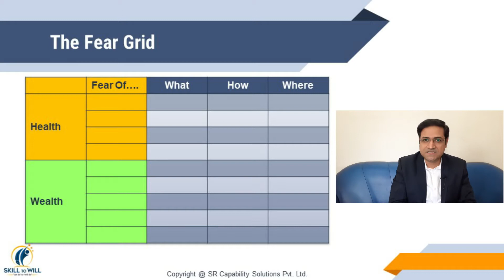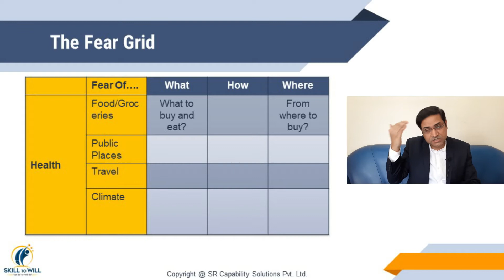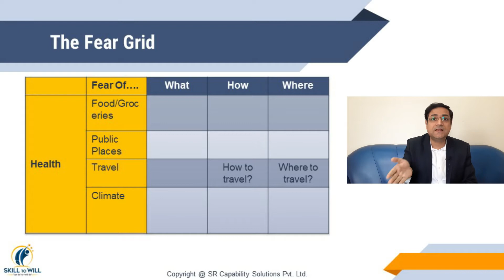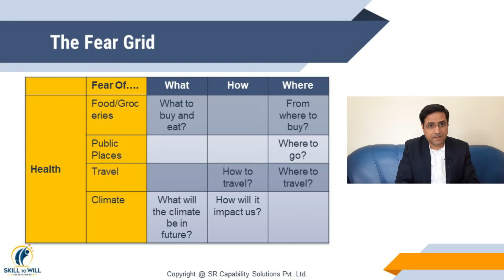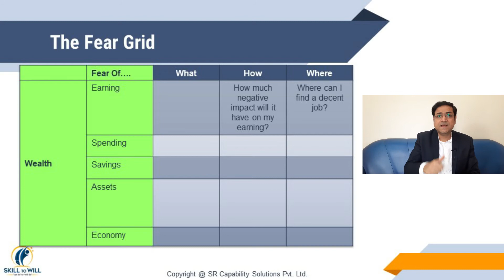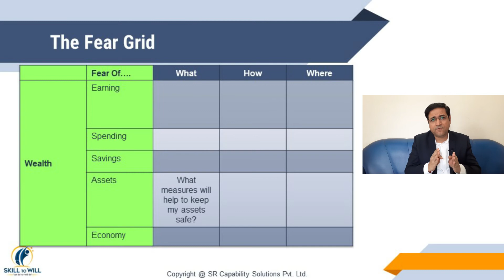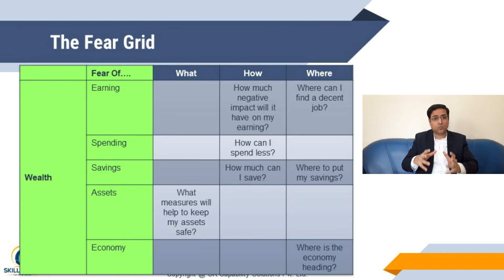How Will Business Trend In The Coming Days | Consumer Fears | Business After Crisis | Sandeep Ray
What will be the business trends after the crisis? What are the fears in the mind of the consumers? This video talks about the consumer fears in the current scenario and how it is going to influence business in the coming days.